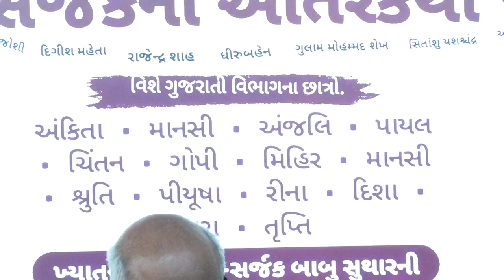સર્જક્ની આંતરકથા -૪, રમેશ પારેખ,દિગીશ મહેતા વિશે માનસી બોરડ,માનસી ડાભી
ઉમાશંકર જોશી સંપાદિત 'સર્જક્ની આંતરકથા'શ્રેણી તા.18/01/24,ગુજરાતી વિભાગ,ભાવનગર